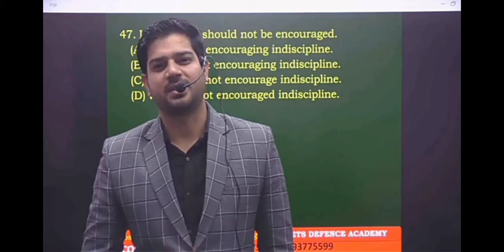motivational video by Sanjeev Thakur sir ✨🏆cadet defence academy.❤️